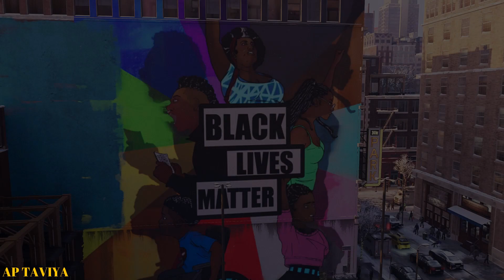SPIDER-MAN MILES MORALES PC || SIDE MISSION || THANK YOU, SPIDER-MAN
Spider-Man Miles Morales PC Walkthrough and until the last part will include the full Spider-Man Miles Morales Gameplay on PC. This Spider-Man Miles Morales Gameplay is recorded in 4K 60FPS on PC and will include the full game, all endings and all boss fights.

Following the events of Marvel’s Spider-Man Remastered, Miles Morales is adjusting to his new home while following in the footsteps of his mentor, Peter Parker, as a new Spider-Man. the aspiring hero realizes that with great power, there must also come great responsibility. To save everbody, Miles must take up the mantle of Spider-Man and own it.  Experience Marvel’s Spider-Man: Miles Morales with PC optimized graphics, including performance boosting NVIDIA DLSS 3, unlocked framerate, ray-traced reflections and shadows, and ultra-wide monitor support.

For Trophy guide Bosses,puzzels,challenges and collections of all games. Please visit my 2nd Channel "AP TROPHY"